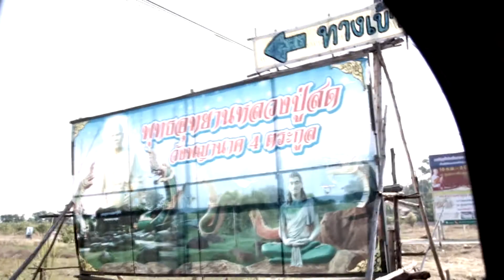แอดมินพาทัวร์ พุทธอุทยานพญานาค 4 ตระกูล จ.ปราจีนบุรี